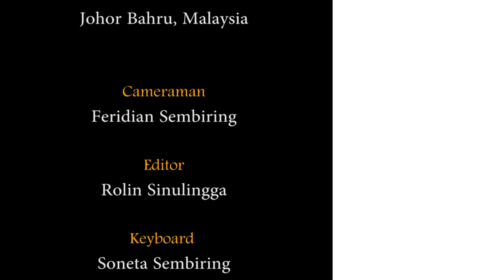LAGU KARO | ACI Br SEMBIRING | BULUNG SINARTAR (LIVE MALAYSIA)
ACARA GENDANG GURO-GURO ARON ARIH ERSADA JOHOR BAHRU, MALAYSIA.